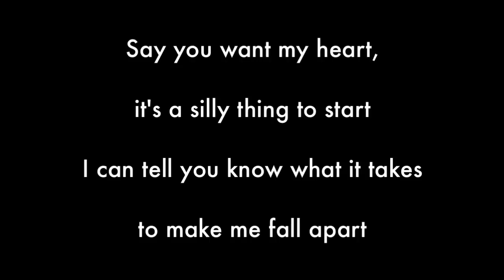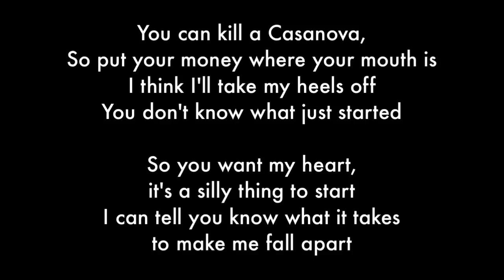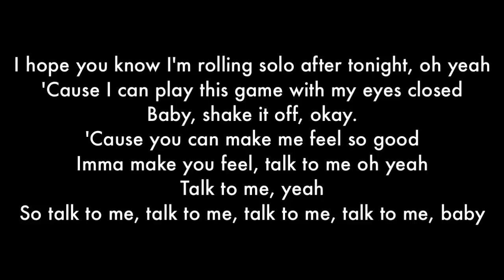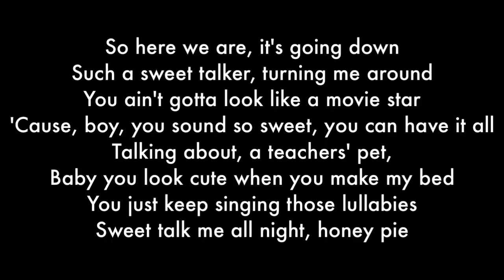Jessie J - Sweet Talker (Karaoke - Lyrics)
Jessie J - Sweet Talker Guitar Karaoke
Jessie J - Sweet Talker Karaoke
Jessie J - Sweet Talker Lyrics
Jessie J - Sweet Talker Acoustic